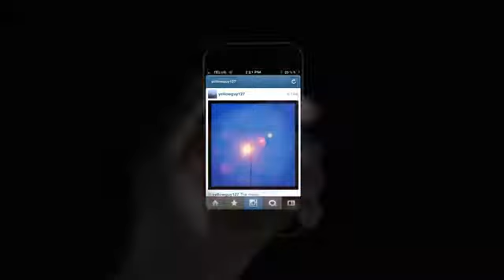iPhone 6 Commercial / Şeffaf